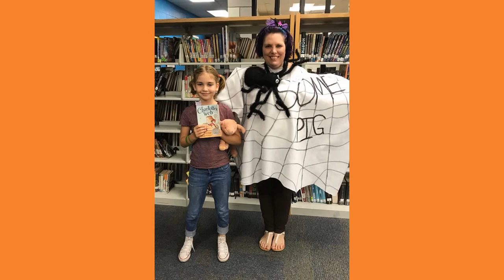Highlands' Book Character Dress Up Day